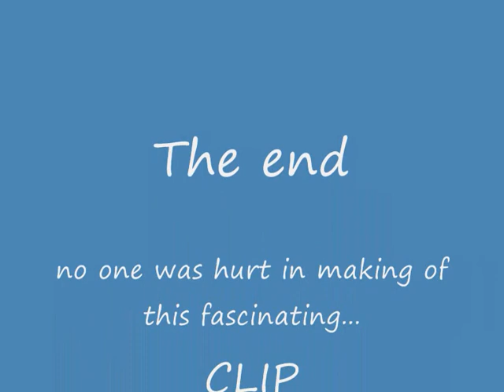Assassin's creed drunk time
Altair has forgot how to do the leap of faith :D